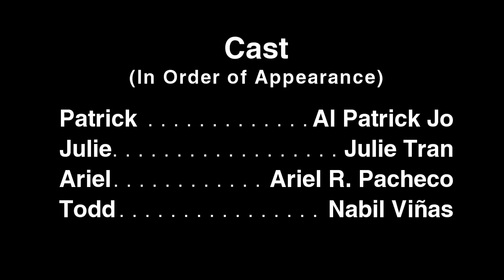Second-Hand NY Episode 5 - Dinner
Todd visits for dinner.

Created and starring Al Patrick Jo, Ariel R. Pacheco, Julie Tran.